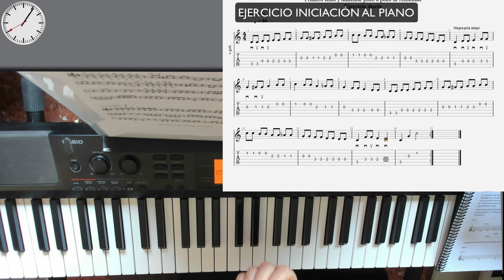Ejercicio iniciación al piano. Mano derecha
niciación